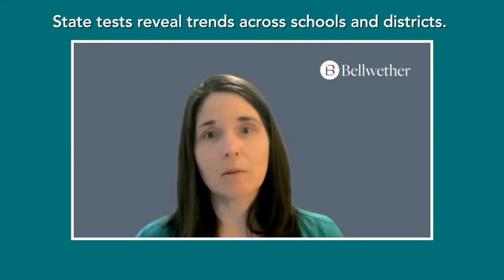State standardized tests reveal trends across schools and districts